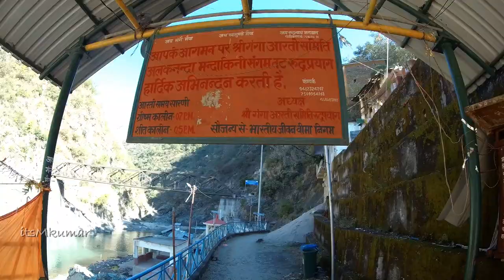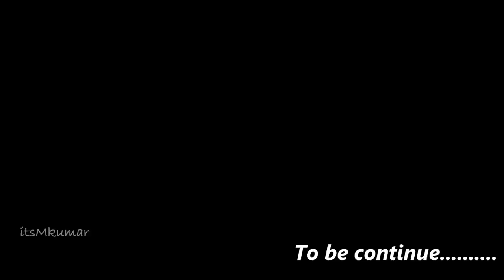RudraPrayag sangam | Chopta bike ride in winter on re himalayan